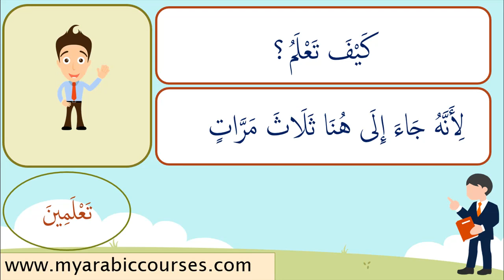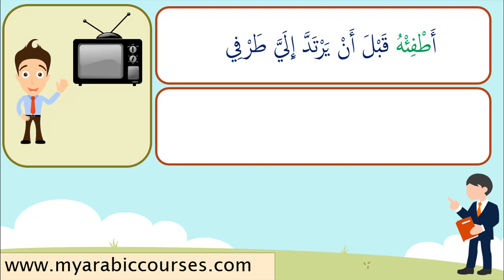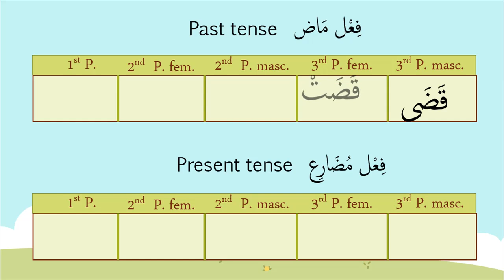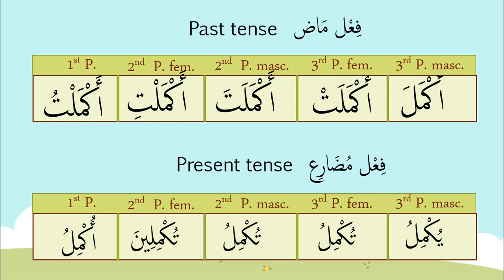CONVERSATION WITH ARABIC VERBS 5 - WATCHING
is the right place to learn Arabic.This course is designed to teach how to use common verbs in a conversation. With this course, conversation is easier and faster.